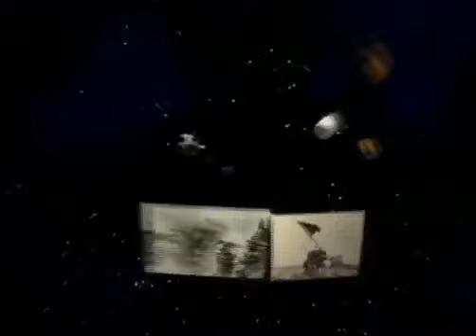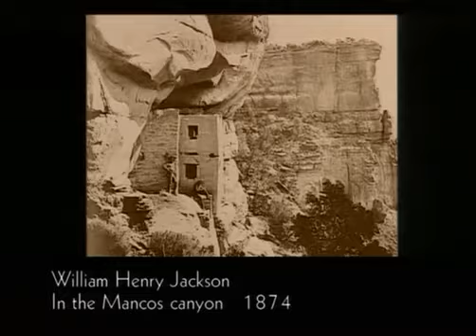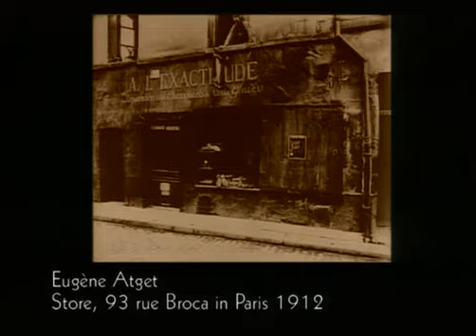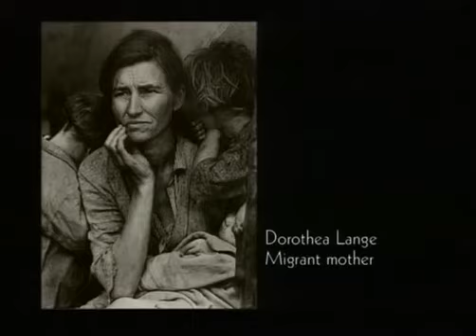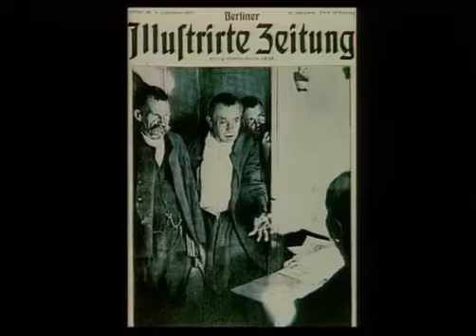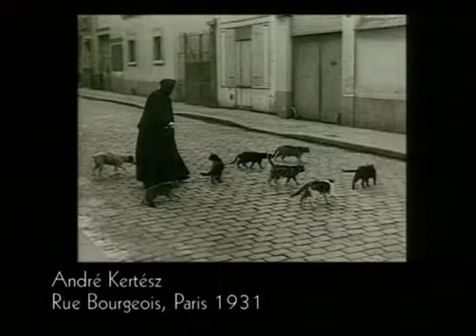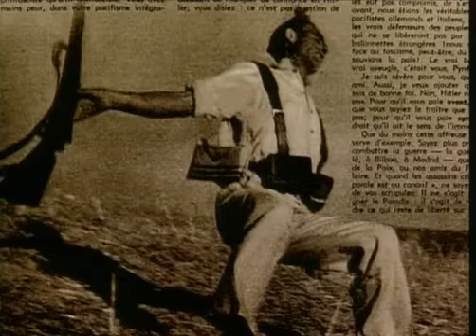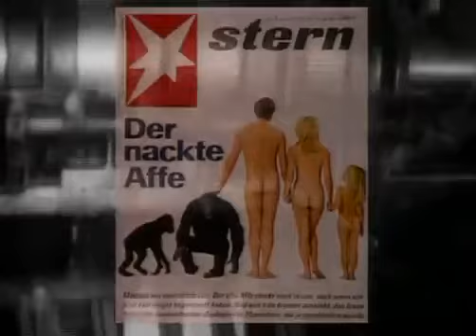TodoEsImagen | THE ADVENTURE OF PHOTOGRAPHY 5. Photoreporters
(material audiovisual para los talleres de arte coordinados por Javier Vicente)

No poseo los derechos de este video. Sólo se utiliza con fines didácticos.